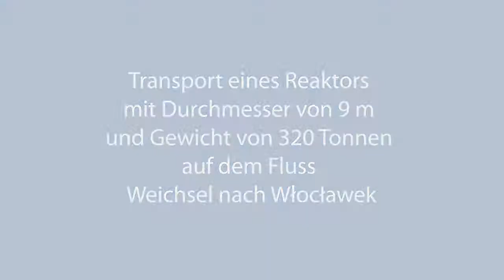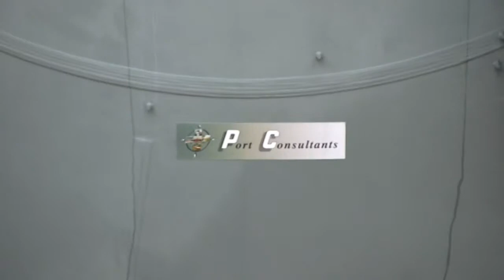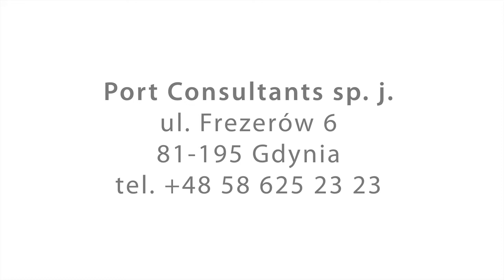Komplizierte Spedition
Es war die größte -- hinsichtlich des Durchmessers der Ladung - Beförderung in der Geschichte auf dem Fluss Weichsel. Der Reaktor mit Durchmesser von 9,0 m und Gewicht von 320,0 Tonnen wurde auf den Ponton verladen und an einen Kunden in Włocławek geliefert.